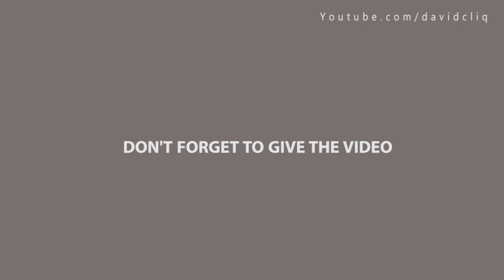How to remove ACTION BLOCK permanently from your Instagram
Instagram is a Photo sharing App owned by Facebook and is one of the most engaging social media app in recent times for both Individual and businesses, but it can be very annoying when you receive a ban and you are unable to like, comment or even post properly which Instagram calls ACTION BLOCK. The good news is that I have a final solution to this. In this video I gave about 6 sure tips that will solve this problem.

After each tip, give it a while to see if it starts working.